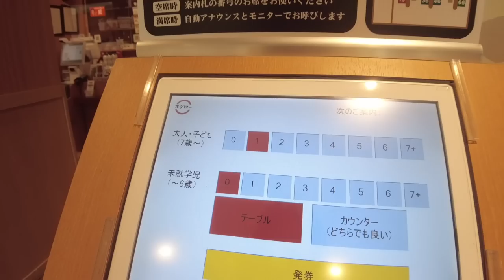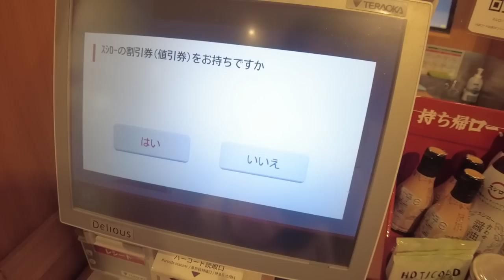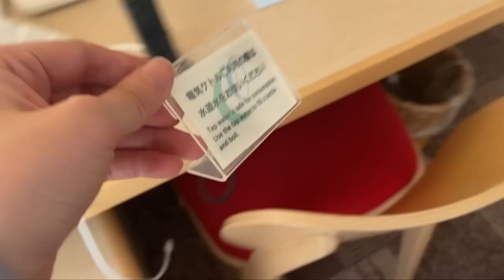혼밥가기로 일본에왔눈데 이렇게도 만나수있으까..? [하이 오싸카데쓰]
식당:
Sushiro
소시로 (컨베이어 벨트 초밥)

타고야키
앗치치 도톤보리 본점
 7-19 Souemoncho, Chuo Ward, Osaka, 542-0084, Japan

숙소:
City Plaza Osaka

가던곳:

도톤보리: 이곳은 오사카의 인기 있는 엔터테인먼트 지구로, 활기찬 밤문화, 길거리 음식, 쇼핑 등으로 유명합니다. 거대한 네온 간판과 상징적인 글리코 러닝맨 신호등으로 유명합니다.

미나미 (난바): 이곳은 오사카의 다른 인기 있는 엔터테인먼트 지구 중 하나로, 쇼핑, 음식 및 밤문화로 유명합니다. 많은 극장, 아케이드 및 쇼핑 센터가 위치하고 있습니다.

소개
이름 : 유리, 안아영[광동어 발음]
국적 : 홍캐인 (홍콩캐나다인)
나이 : 삼겹살